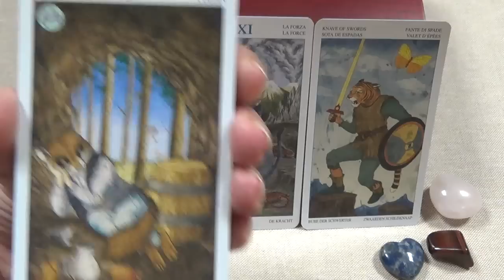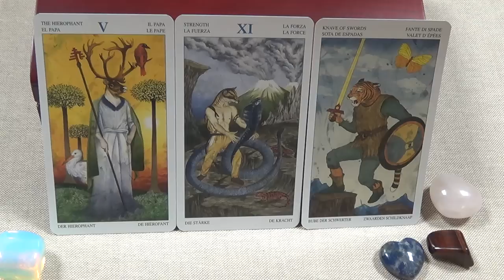Рак, совет Купидона на май 2016. Любовный гороскоп.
В раскладе использовано Таро "Звериное Царство" (автор - Пьетро Аллиго, художник - Анджело Джьяннини) и Alone’s vision Lenormand (автор - Alone).